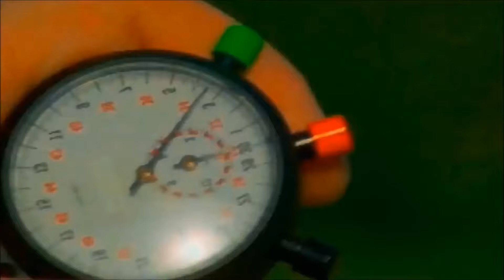FlatOut 3: Chaos & Destruction - Thunder Supreme